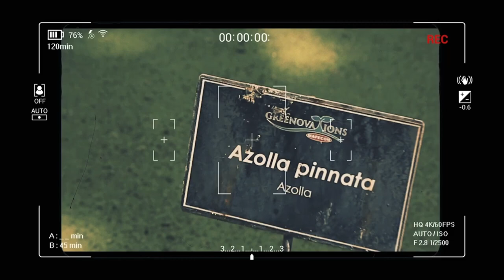How to Use A BARRIER WATER FILTER PITCHER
💧Investing in a water filtration pitcher is a one-time expense compared to constantly buying bottled water, leading to significant long-term savings. 👍🏻

To talk more about the benefits and how to use BARRER water filters, Mars Catan takes us through our popular pitcher models in this video!